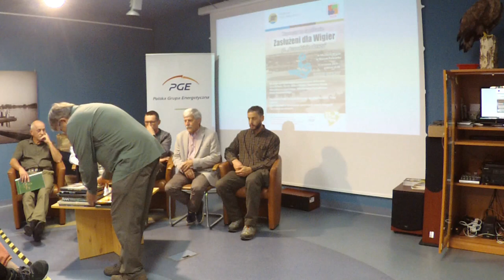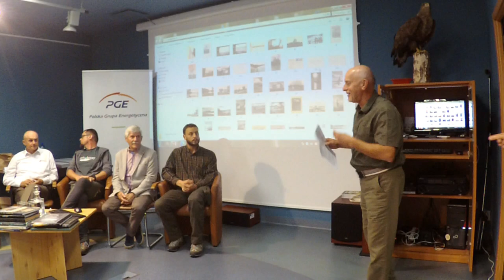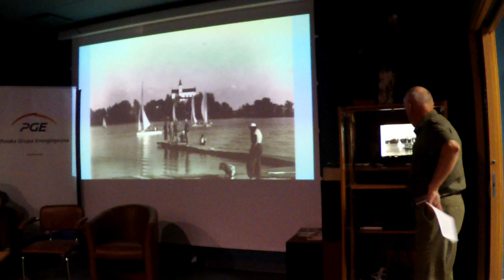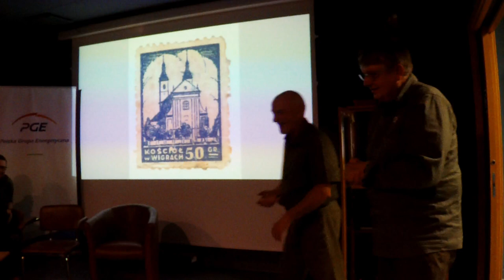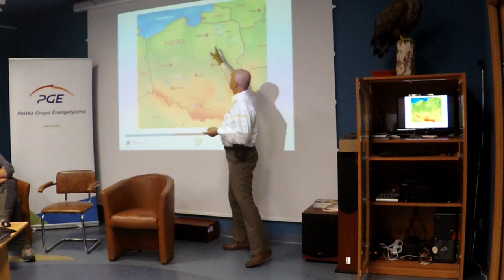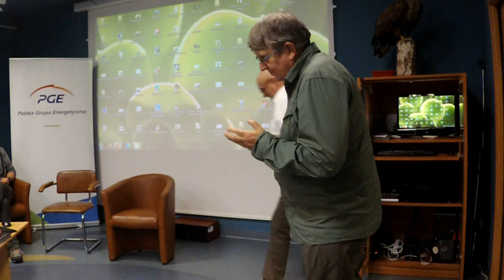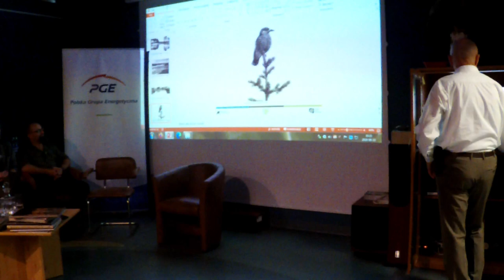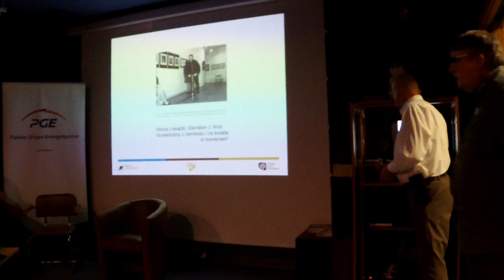"Zasłużeni dla Wigier" - Czarodzieje obrazu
Nagranie spotkania zorganizowanego w 2024 roku w ramach projektu "Zasłużeni dla Wigier".

Spotkanie „Czarodzieje obrazu” było poświęcone fotografom: Janowi Bułhakowi, Karolowi Jaroszyńskiemu, Stanisławowi Wosiowi, Włodzimierzowi Łapińskiemu, Włodzimierzowi Puchalskiemu, Piotrowi Malczewskiemu, którzy przy pomocy aparatów fotograficznych w czasie minionych 100 lat rejestrowali piękno przyrody i krajobrazów wigierskich.

Spotkanie było częścią obchodów 35-lecia WPN, podczas których przypominamy o ludziach i ich dokonaniach na rzecz ochrony przyrody parku, ale także jego walorów krajobrazowych i kulturowych.

Spotkania "Zasłużeni dla Wigier" są realizowane w ramach projektu "Z energią łączymy pokolenia" współfinansowanego przez Fundację PGE.